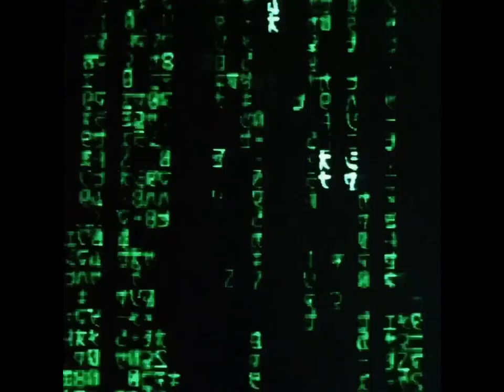Snake village (En)Trance Exams/-Kaliii Ma’s circle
A short unpolished tale of the ups and downs of the awakened.
Freestyled, improvised and directed by
MessiahSparxx

Lyrics

(Its still fucking flawed)
This shit sound so great tonight!
I said, Maybe I should speak in My Kendrick Lamar Voice
Ugh lemme get em, I said,
Im high then a bitch, Im high in this bitch x2
Im high! So high! So hot!
I Said! Im hot in this bitch, Im high in this bitch,
Im high as a bitch , Im high then a bitch, Im high as a bitch
So high, So Hot!
These niggas think they soul-O, ahh huh, they think they on that Lo-FI
They think they on that low vibe, Niggas think they Low-Guy
Im the motherfucking store guy! (Ugh!) I know every detail like the manager guy! (Ugh!) Fuck you talking about? (Ugh! )Moving through the fucking isles like a Naruto guy? (HmM! )Different spiritual vibes. When I, touch yo mind(Ahh), Reach from the sides, (Hmm Hmm) Left, Brain, Right brain,
Otherside, (oww ugh) Im sorta hover like, (ahh, hmm!)Mother board crashing down, ha, Nah not now! I got the Crown, it’s a sound different style. Siah boy ran the fucking town.  Move! Siah boy ran the fucking town! I said! Sire boy ran the fucking town!